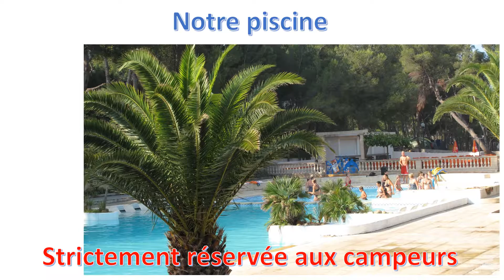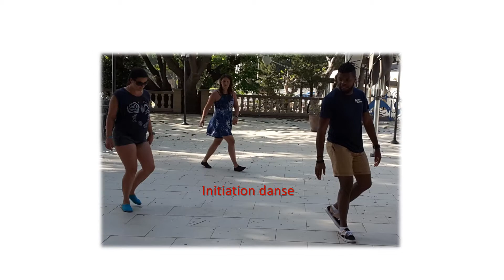VACANCES FAMILIALES AU CAMPING LE MAS MARTIGUES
Découvrez le plaisir des vacances en familles dans un chaleureux havre de paix!